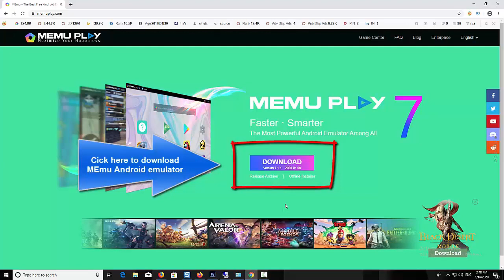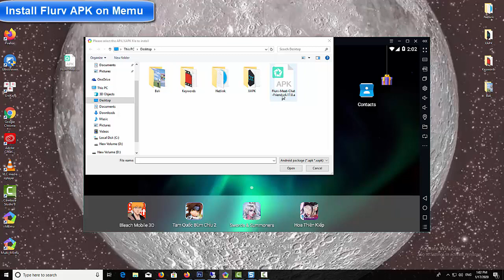Install Flurv Meet, Chat, Friend on PC (Windows 10/8/7) with MEmu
VIDEO TUTORIAL:
nganvandam *Memuemulator